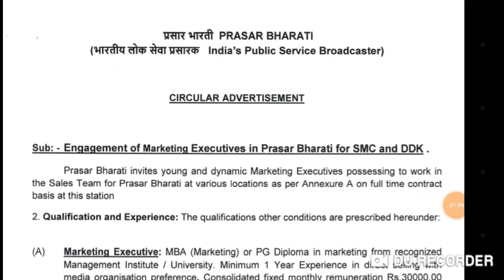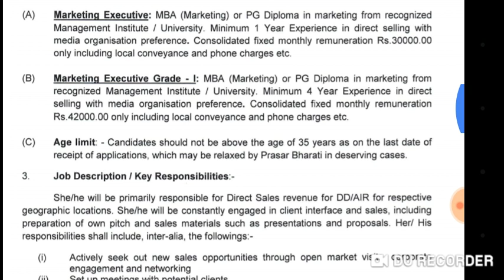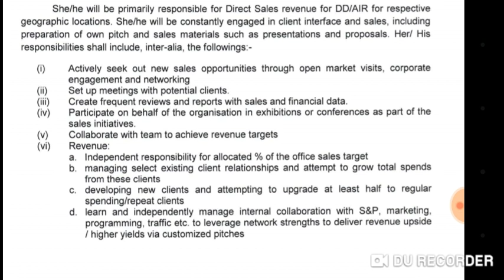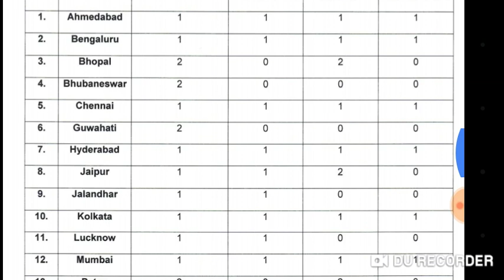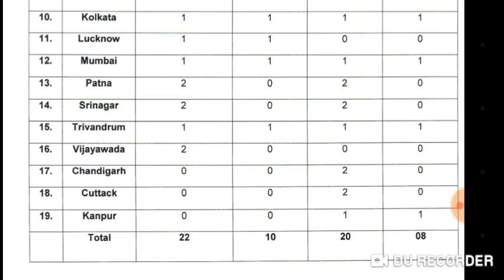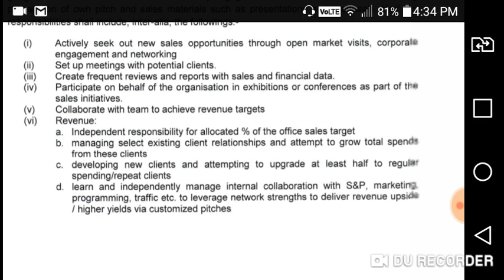அகில இந்திய வானொலி வேலை வாய்ப்பு | All India Radio Job Notification | Apply by Post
Address
No 5, Swami Sivananda Salai, Navalar Nagar, Chepauk, Triplicane, Chennai, Tamil Nadu 600005

Thanks.